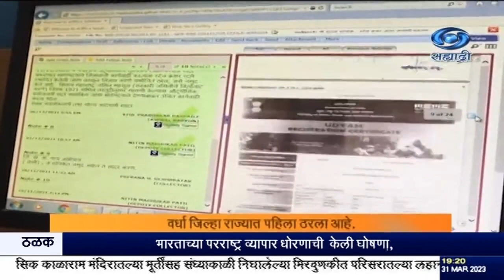ई - ऑफिस प्रणाली तालुकास्तरावर अवलंब करणारा वर्धा जिल्हा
दि.३१.०३.२०२३ :
 शासकीय कामकाज अधिक वेगवान आणि चोख करण्याकरता राज्यात ई - ऑफिस प्रणाली राबवली जात आहे. या प्रणालीचा तालुकास्तरावर अवलंब करणारा वर्धा जिल्हा राज्यातला पहिला ठरला आहे. जिल्हाधिकारी राहुल कर्डिले यांनी वर्धा इथं रूजू झाल्यानंतर तीनही उपविभागीय कार्यालयांमध्ये ई - प्रणाली कार्यान्वित केली. याकरता त्यांनी सर्व तहसिलदार, तालुकास्तरीय अधिकारी, कर्मचाऱ्यांशी चर्चा करून त्यांना प्रशिक्षण दिलं. तसंच आवश्यक तांत्रिक सहाय्य महाआयटीच्यावतीने तालुक्यांना उपलब्ध करून दिली. कर्डीले यांनी पहिल्या टप्प्यात आर्वी उपविभागातील आर्वी, कारंजा आणि आष्टी या तालुक्यात प्रणाली कार्यान्वित केली आहे.सर्वसामान्य नागरिकांचे कार्यालयांमध्ये येणारे अर्ज, विनंत्या, तक्रारी या देखील ई-ऑफिसद्वारे सादर होत असल्याने त्यावर देखील कालमर्यादेत कारवाई होत आहे.
गेल्या वर्षभरापासून ई प्रणालीमुळे शासकीय कामकाजाला गती मिळाली आहे तसंच नागरिकांचा त्रास कमी झाला आहे.
सिंक .
१ - राहुल कर्डीले, जिल्हाधिकारी वर्धा.
२ - अमोल आगलावे, अव्वल कारकून, जिल्हाधिकारी कार्यालय वर्धा.